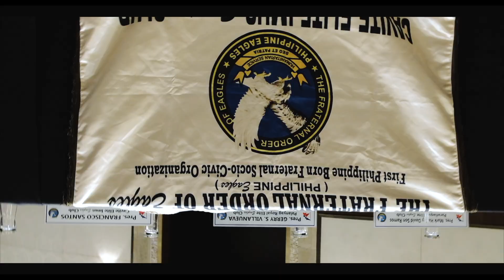The Fraternal Order of Eagles | Induction of New Members STR 15 & NCR 28 - January 22, 2023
Induction held at The Bayleaf Cavite.